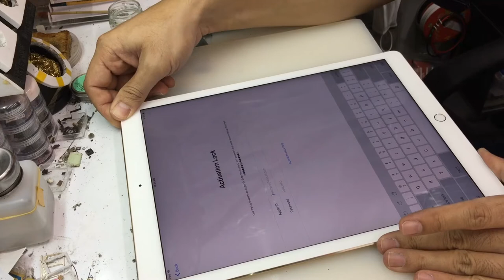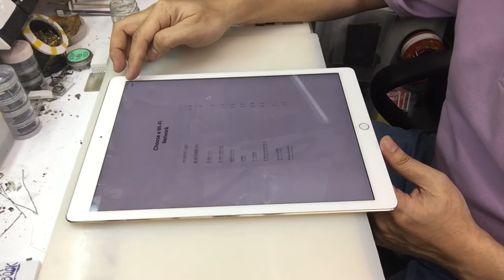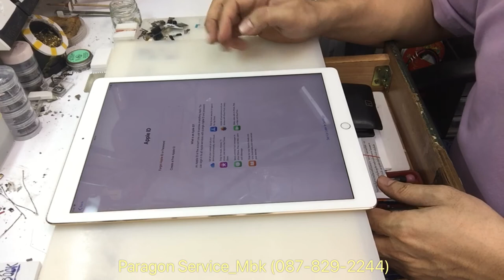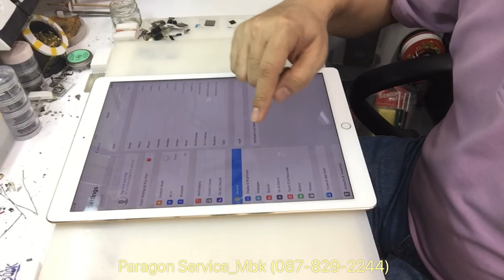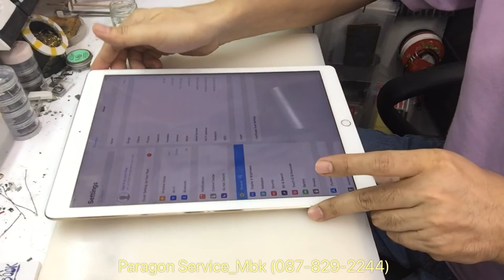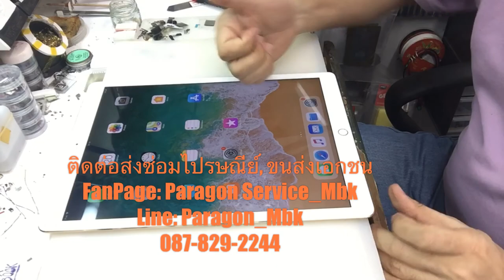iPad Pro12.9 ปลดไอคราว, iCloud Unlock, iCloud Removal, ID Unlock (Paragon Service_MBK /087-829-2244)